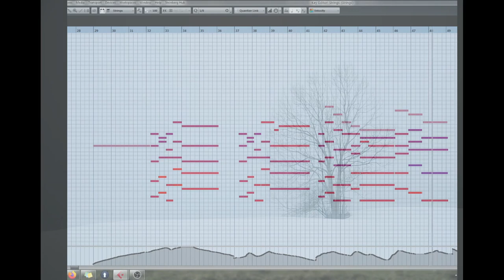I wrote a cinematic version of Happy Birthday ...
In this cinematic version of Happy Birthday I used Spitfire's Gwilym Simcock Felt Piano, Spitfire's con sordino strings, Osterhouse Sounds' Sospiro Strings, and Heavyocity's Vocalise.